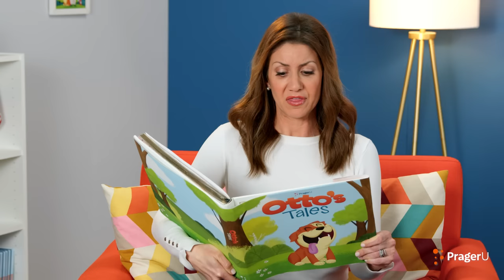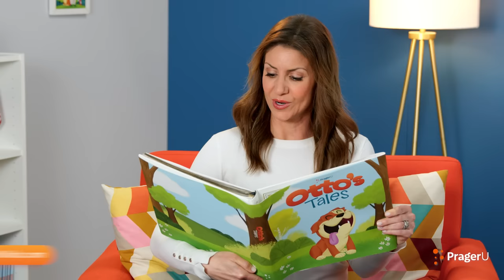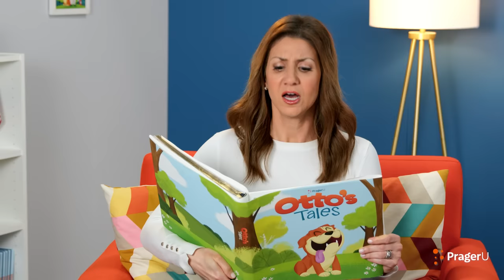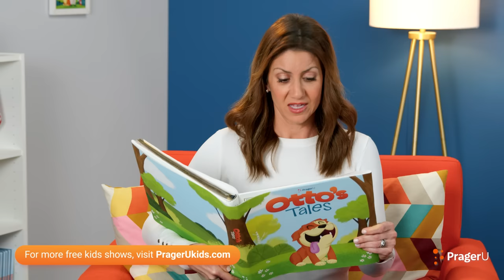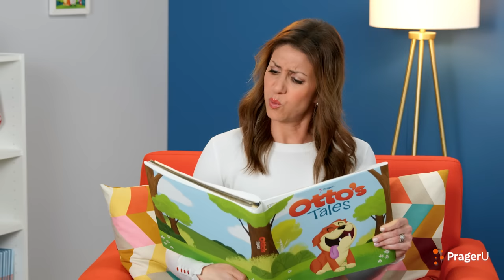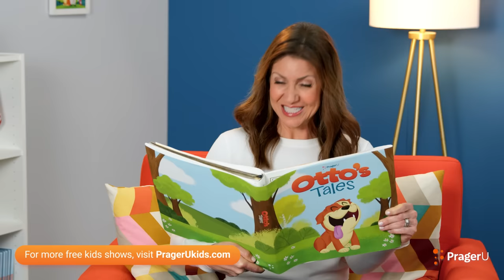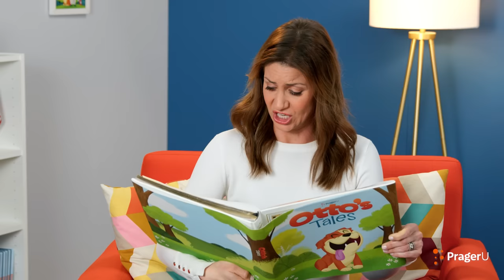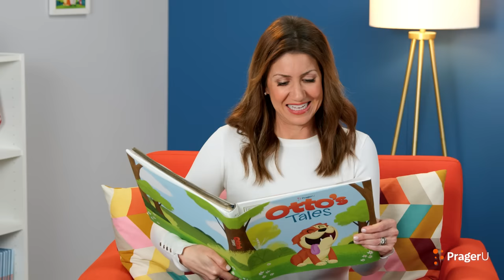Otto's Tales: Let's Visit the White House and Washington Monument | PragerU Kids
Take young children on an adventure to the White House and Washington Monument—important destinations that honor America’s history and leaders—with this delightful storytime video. Along with Otto the bulldog and Smidge the kitten, your kiddos will learn that leadership comes with duty, responsibility, and serving others.

📚 Purchase your copy on Amazon